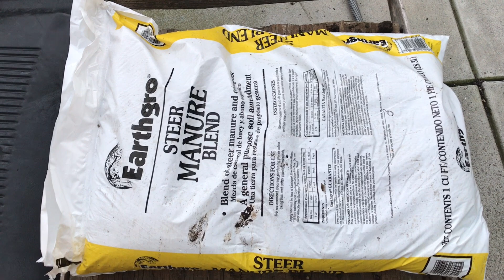#28 Trồng cây su su ở Mỹ || Cách chăm sóc cây su su || Chayote | Cuộc sống Mỹ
#28 Trồng cây su su ở Mỹ || Cách chăm sóc cây su su || Chayote

Mời các bạn cùng ngắm cây su su 7 tuổi nhà mình nha. Cây bây giờ bắt đầu ra hoa và thường là cuối tháng 10 sẽ có trái.